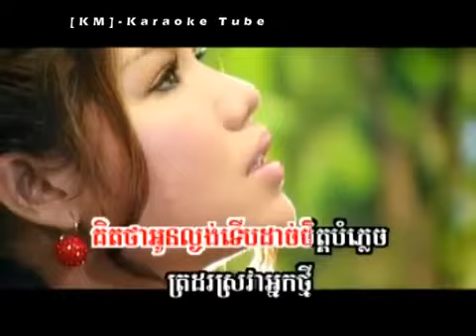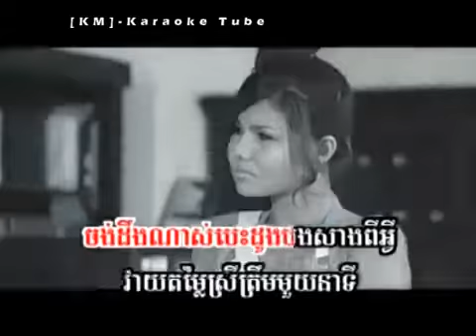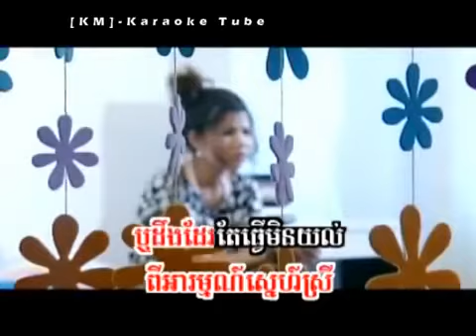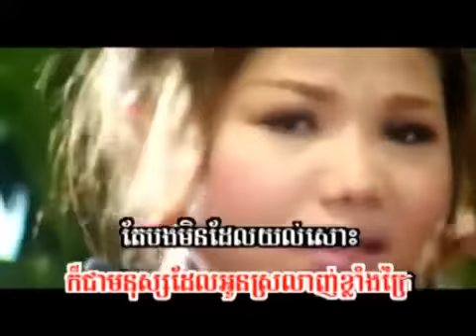មួយ​រយ​ភាគ​រយ​ ភ្លេង​សុទ្ធ​_មាស​ សុខសោភា